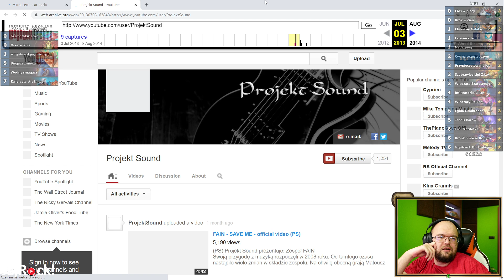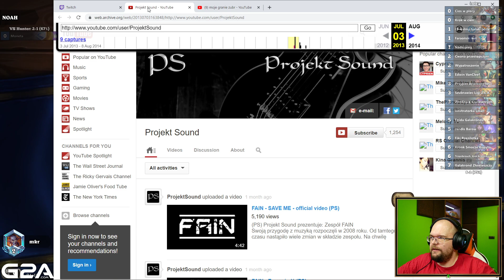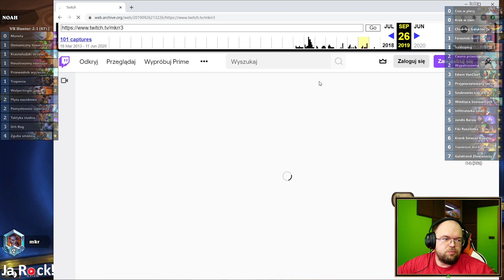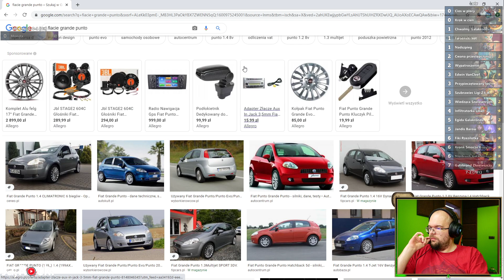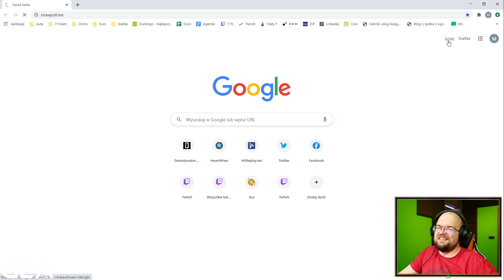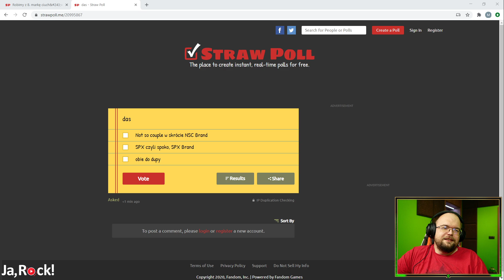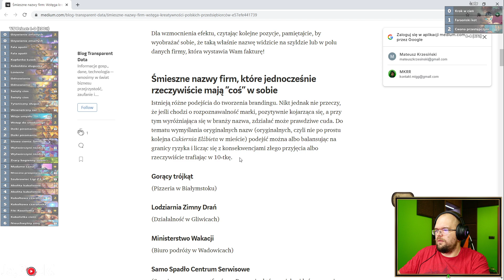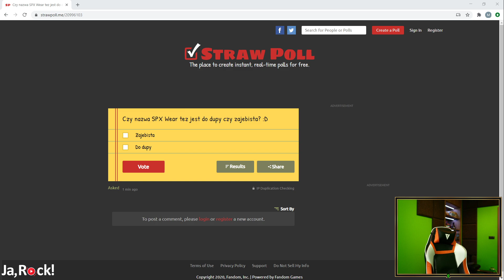Wybieramy nazwę dla ciuszków - GALAKROND ROGUE - Hearthstone Decks (Scholomance Academy)